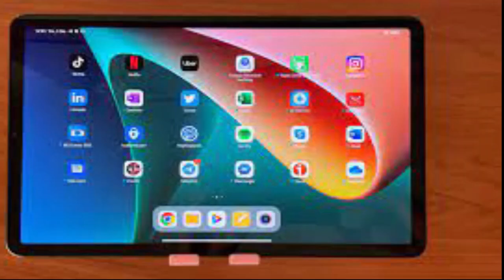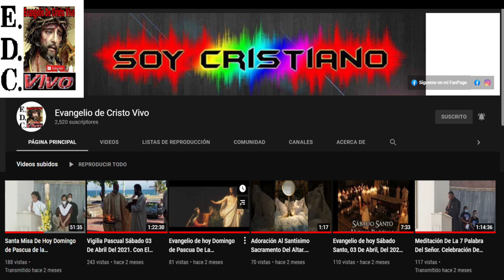Evangelio De hoy martes 04 De octubre Del #2022 De La 27ª semana Del T.O. San lucas (10, 38-42)